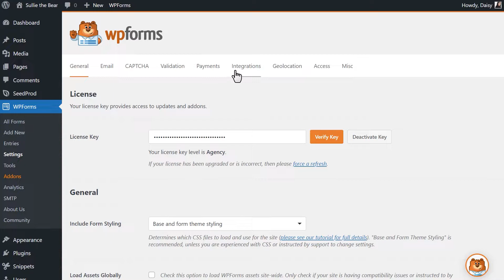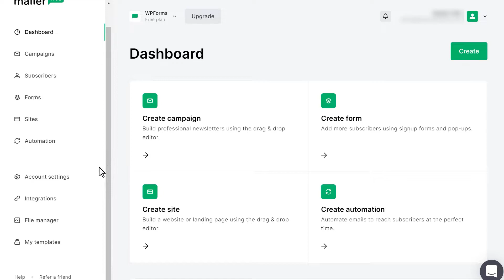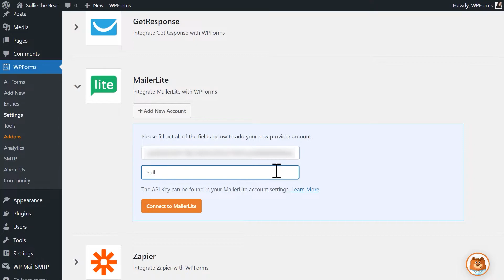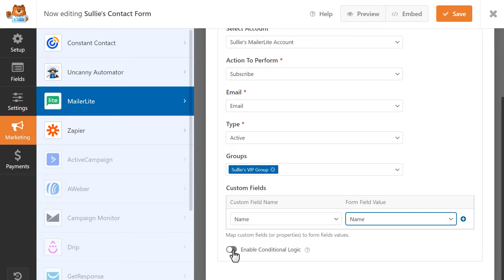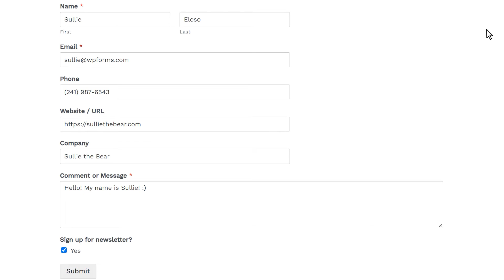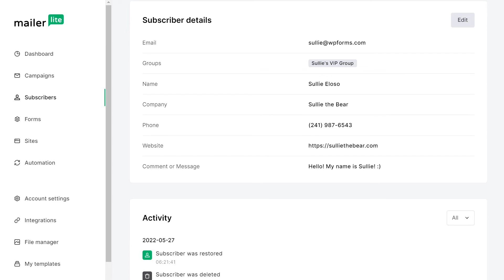How to Use the MailerLite Addon by WPForms (5 Minute E-Mail Marketing!)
Welcome to WPForms!

In this video we're going to show you how to integrate your site's contact forms and grow your mailing list at the same time with our brand new MailerLite addon.

WPForms is the most beginner friendly WordPress contact form plugin in the market. With over 100,000,000 downloads, 5,000,000 active installs and 11,000 5-star reviews, find out why WPForms is the perfect WordPress form solution for YOU!